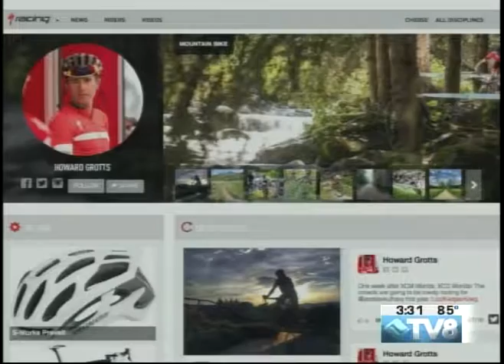GoPro MTN Games Athlete Howard Grotts 06.10.16